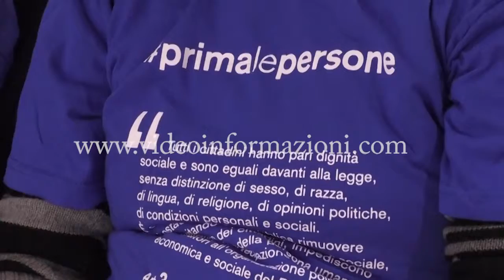Primalepersone, domani a Napoli la marcia contro le disuguaglianze